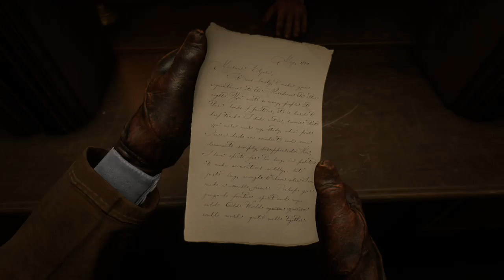Chapter Seventy Seven American Feathers